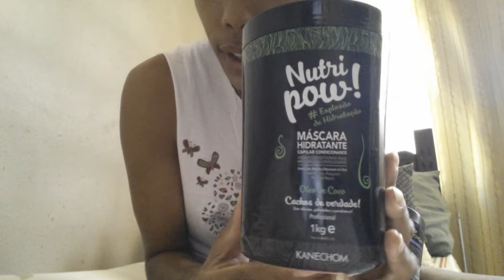VLOG: Pré viagem, que correria!! | Danúbia Maia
Vem conferir!!